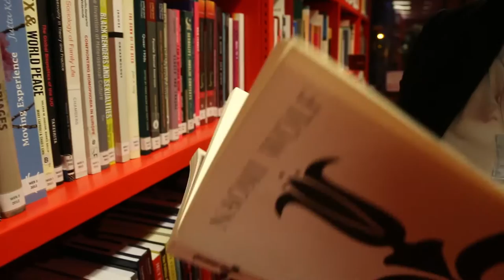Stop ‘Slutshaming’ Vrouwen van Amsterdam TV Serie AT5 | Afl. 16 | Human Nature Films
Afgelopen zaterdag kleurde de Dam oranje met paraplu’s, regenboogvlaggen en spandoeken in solidariteit voor de Internationale Vrouwendag. En vergeet het filmpje van Milou Deelen niet over ‘slutshaming’ bij het korps die bij iedereen op de telefoon verscheen. Deze aflevering van 'Vrouwen van Amsterdam - kapitaal van de stad!' kan niet op een beter moment uitgezonden worden. Astrid Elburg, misschien wel hét ultieme boegbeeld voor feminisme in onze stad, zet zich in voor volledige gelijkheid, ongeacht opleidingsniveau, kleur of afkomst. Vrouwen met verschillende achtergronden worden bij elkaar gebracht en bespreken hun ontnomen kansen op de arbeidsmarkt door middel van de workshops van Astrid Elburg.

Documentaireserie Vrouwen van Amsterdam, Kapitaal van de stad!